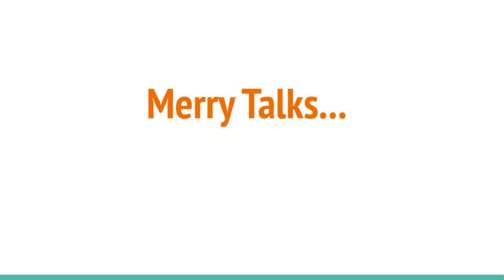Schizophrenia - Hallucination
Schizophrenia is a serious mental disorder in which people interpret reality abnormally. Schizophrenia may result in some combination of hallucinations, delusions, and extremely disordered thinking and behaviour that impairs daily functioning, and can be disabling.